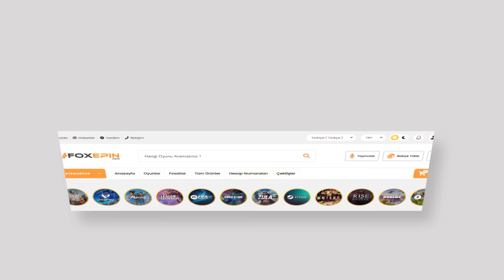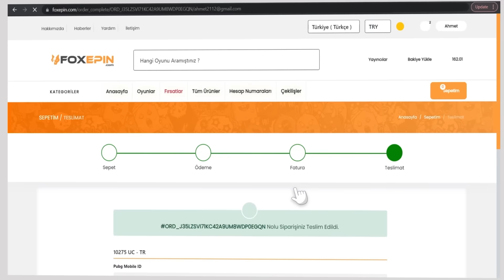KIVIRA KIVIRA ÖLDÜ